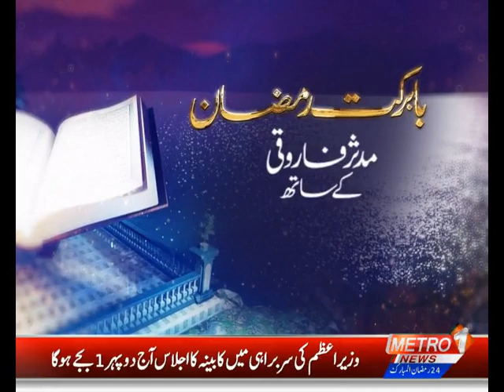Special Ramzan Transmission Ba-Barkat Ramzan With Mudassir Farooqui | Metro1 News | 15 April 2023